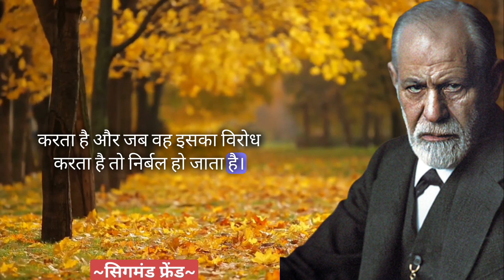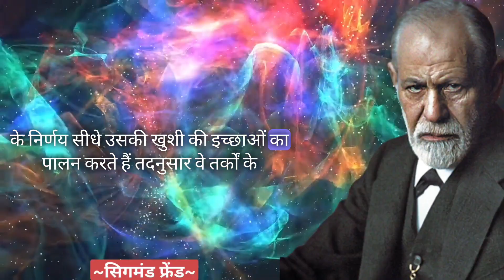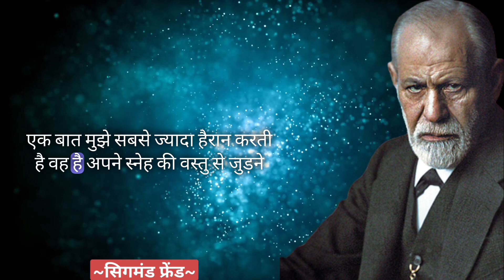संभोग के दौरान आवाज आती है तो..|| Sigmund Freud Quotes In Hindi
सिग्मंड फ्रायड के तंत्रिकाविज्ञानी (neurologist) तथा मनोविश्लेषण के संस्थापक थे।

We hope you enjoyed this wise life quotes of Sigmund Freud, a lot of work has been put into it.